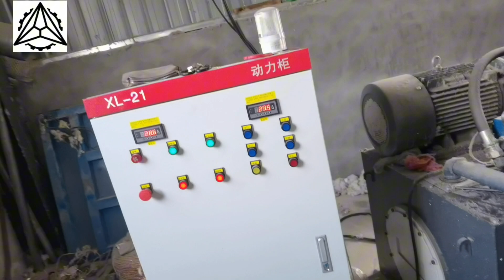hydraulic lifting box baler， hydraulic lifting box textile baler，Automatic cotton baler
Automatic cotton baler, hydraulic baler
This machine adopts CNC automatic box lifting technology, one bag in 10 minutes, and the bag weighs 250 kg.
The automatic cotton baler uses a cotton supply fan to feed cotton into the automatic cotton storage box. It is equipped with a photoelectric sensing system. When the bin is full, it automatically starts to press down, then rebounds, and waits for the bin to be full again. The second pressure, the automatic alarm is triggered when the bag is full, and the operation is completed by putting the wire on the bag. It is truly labor-saving and high-yield!
Our company is a professional manufacturer specializing in the production of various waste cloth recycling machines, waste cloth cutting machines, old clothes recycling machines, and automatic cotton balers.